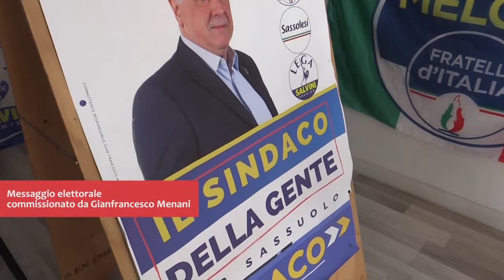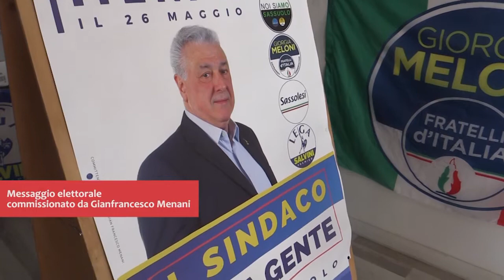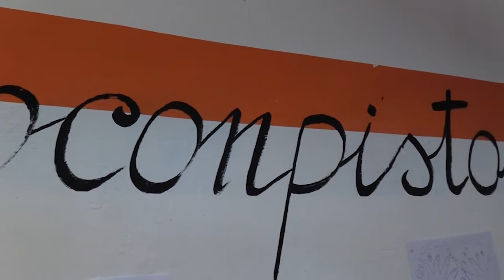Sassuolo Oggi Tg - 22 maggio 2019